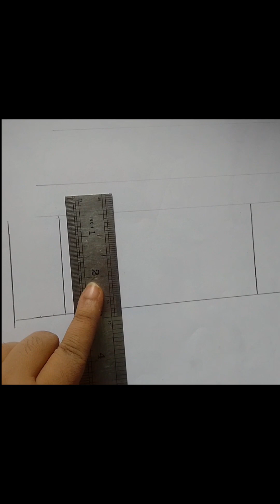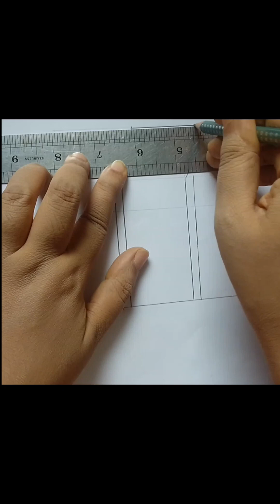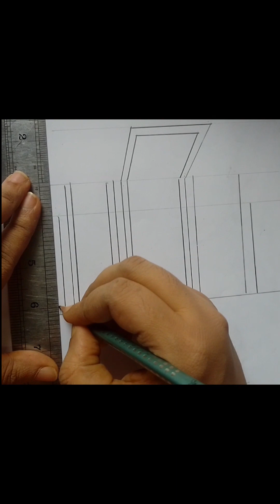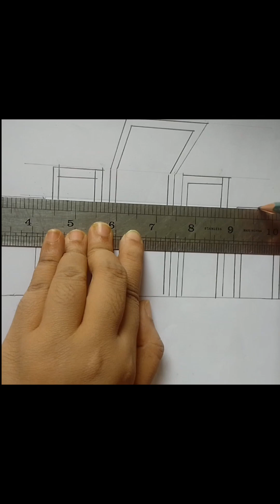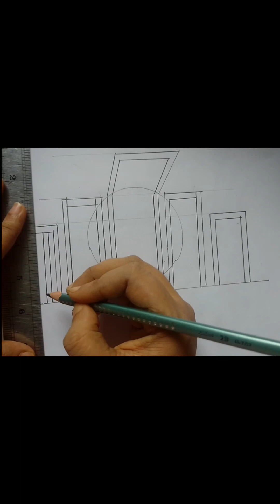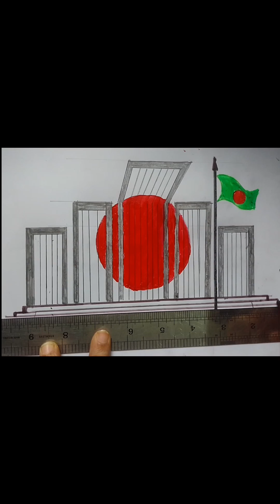How to draw shohid minar drawing.সহজ নিয়মে।শহীদ মিনার আঁকা।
21 February Memorial/monument of Bagladesh. শহীদ মিনার আঁকার সহজ নিয়ম।